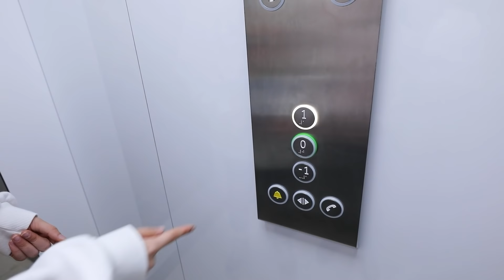We Are Moving to a Mansion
Moving to a new house.